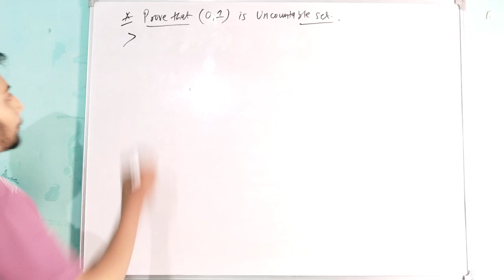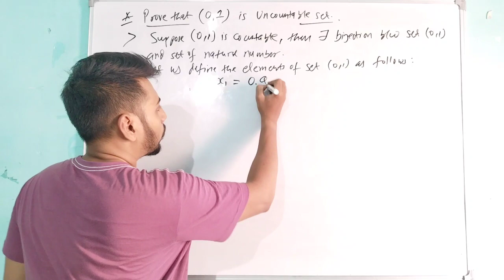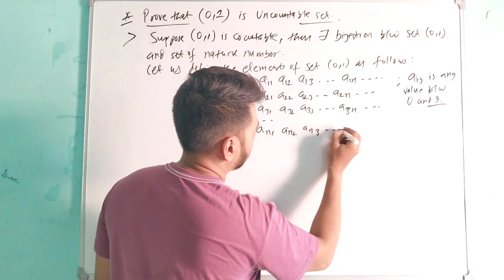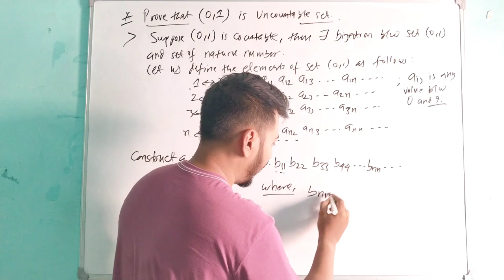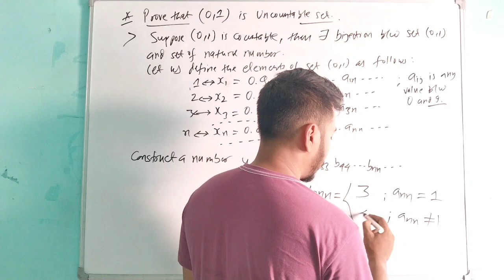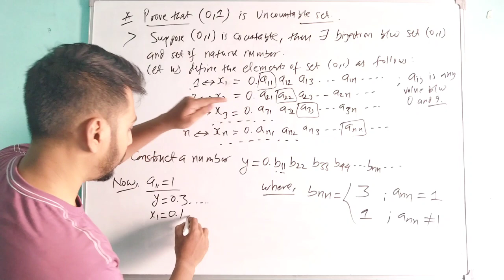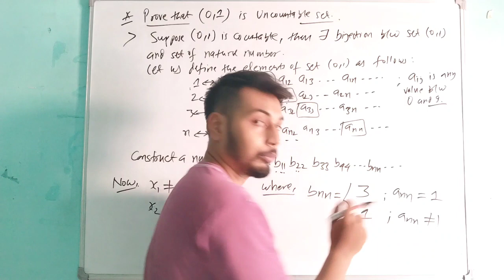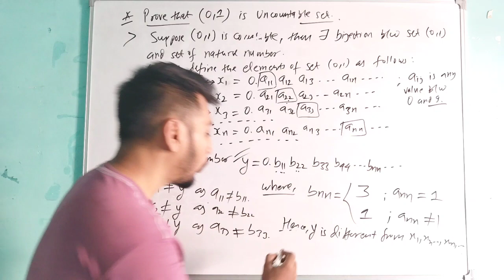Any interval of positive length is uncountable | Proof of (0,1) is uncountable | Uncountable Set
In this video,I discussed about cardinality of a set and cardinal number of a set.We will use cardinal number to find a set is countable or not.
I also explained this with several important examples.
In next video,i will discuss about countable and uncountable of a set.
Real Analysis is a major chapter in NET ,JAM And various Msc entrance examinations.So I will upload all video of real analysis daily one video.

Also Watch :
Cardinality Video Part 01

 In this video::
Interval of positive length is uncountable
Prove that interval is uncountable
Prove that (0,1) is uncountable
Cardinality of a set
What is cardinal number?